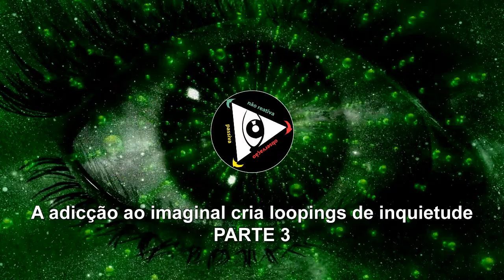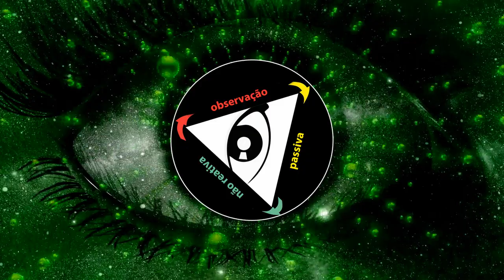A adicção ao imaginal cria loopings de inquietude - PARTE 3